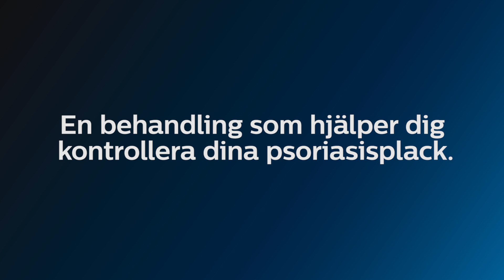Philips BlueControl - Instruktionsvideo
Denna video demonstrerar hur man använder Philips BlueControl, världen’s första ljusterapi med blått LED-ljus för mild till måttlig plackpsoriasis. Genom videon kommer Philips BlueControl användare Josie att guida dig steg för steg och förklara hur man fäster Philips BlueControl på de område som du vill behandla, hur man rengör och laddar enheten.

Om du vill upptäcka mer om hur du praktiskt kan behandla dina psoriasisplack hemma med den skonsamma och effektiva ljusterapin med blått ljus, vänligen besök vår hemsida